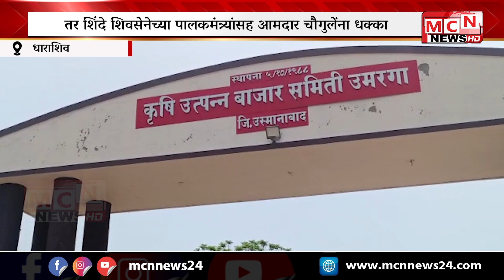MCN NEWS| धाराशिव जिल्ह्यातील ५ बाजार समितींवर महाविकास आघाडीचे वर्चस्व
धाराशिव जिल्ह्यातील ८ कृषी उत्पन्न बाजार समितीसाठी निवडणुक पार पडली. या निवडणुकीत सत्तांतरानंतर महायुती विरुद्ध महाविकास आघाडी अशीच लढत झाली . जिल्ह्यातील ८ पैकी ५ बाजार समितीवर महाविकास आघाडीने वर्चस्व निर्मान केले असुन सत्ताधारी शिंदे - फडणवीस गटाला केवळ ३ बाजार समितीत यश मिळाले आहे.